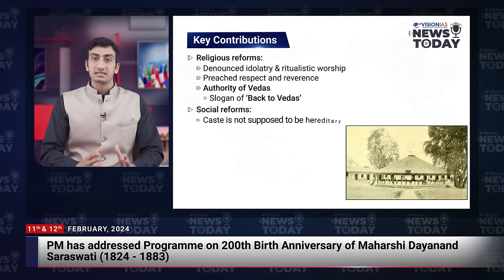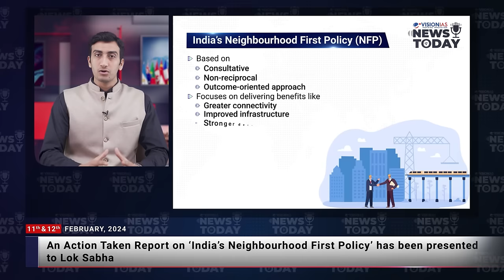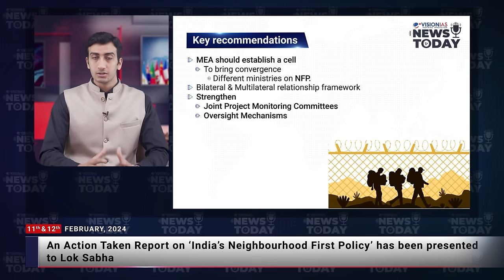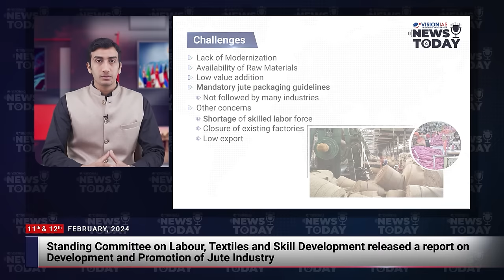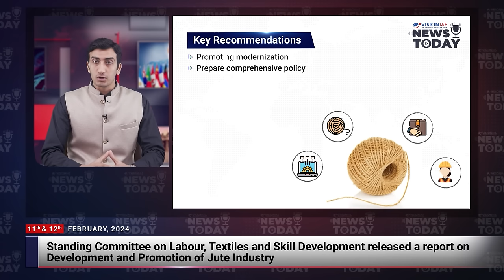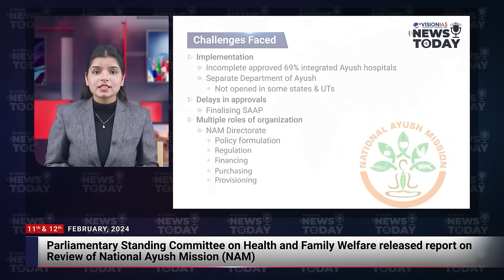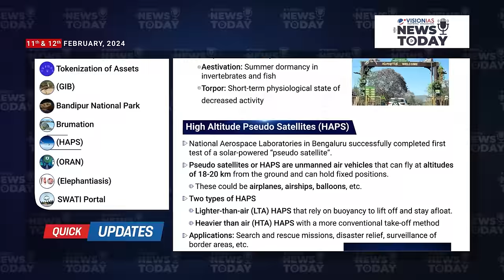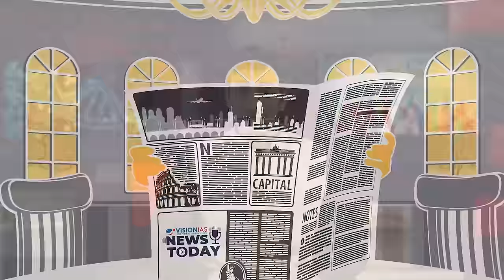News Today | Daily Current Affairs | 11th & 12th February, 2024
0:00 Intro
00:21 Headlines
00:55 Maharshi Dayanand Saraswati
2:30 Digital Creator Economy
5:11 Neighbourhood First Policy
6:54 Climate Resilient Farming
9:40 Report on Development and Promotion of Jute Industry
11:43 Report on National Ayush Mission
14:13 Personality in News: Dr. M S Swaminathan (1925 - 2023)
15:07 Quick Updates
18:03 Test Your Learning